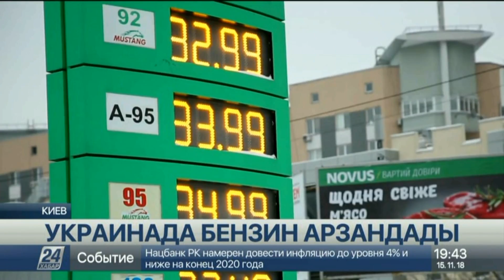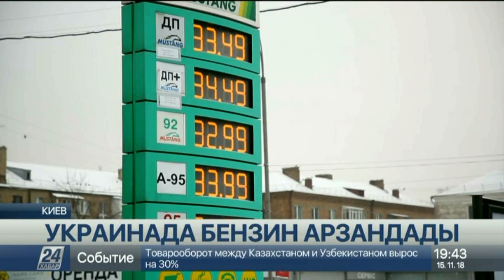Украинада бензин бағасы арзандады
Украинада жанар-жағармайдың бағасы бүгінде орташа есеппен алғанда 2 гривнаға, яғни шамамен 28 теңгеге дейін төмендеді, деп хабарлайды «Хабар 24» тілшісі.